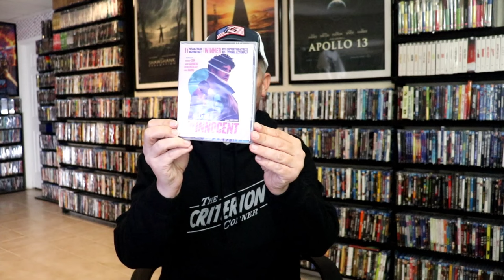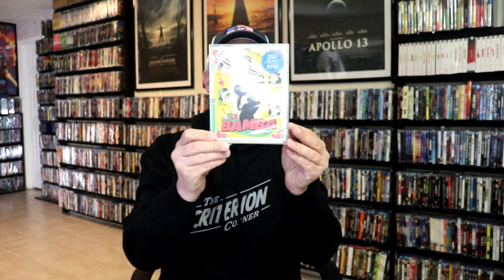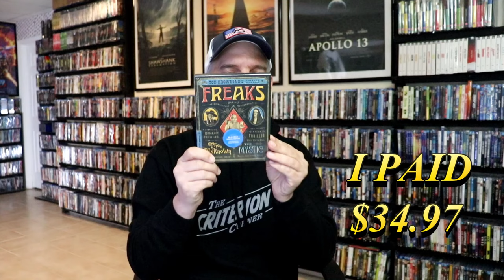Criterion Collection Flash Sale 4K Ultra HD & Blu-ray Haul | 7 Titles Added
See what I purchased from the Criterion Collection Flash Sale!

Purchase these titles for your collection:
► One False Move 4K
► Tod Browning's Sideshow Shockers
► The Trial 4K
► The Vanishing
► La Bamba
► The Innocent